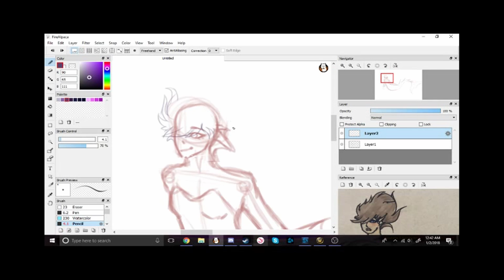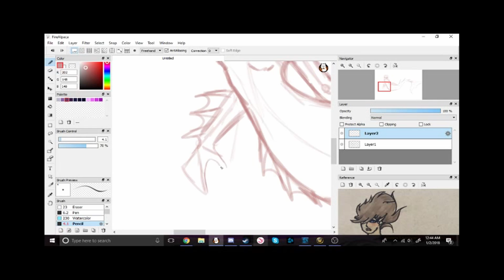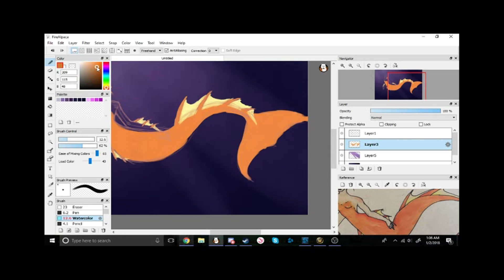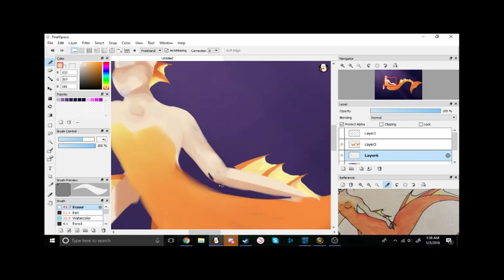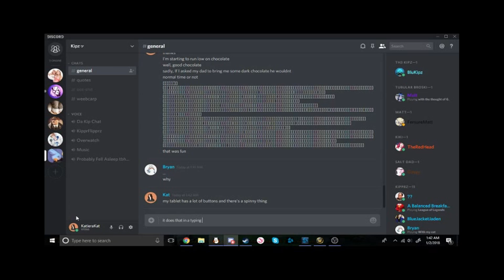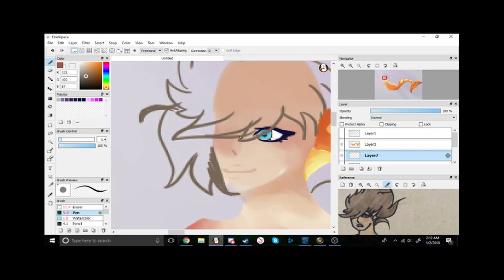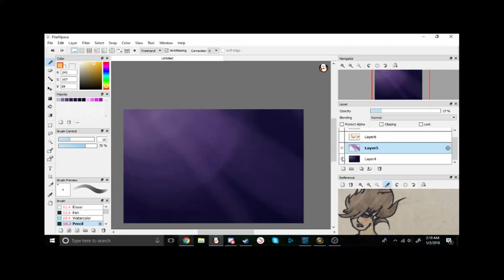Mermaid Speedpaint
So this is my first video in absolutely forever. Sorry about that. Since now I have an actual video editing software and screen recorder, I plan on uploading more often.

Programs:
-FireAlpaca

Tablet:
-Wacom Intuos Pro